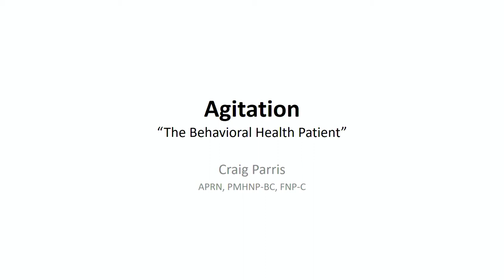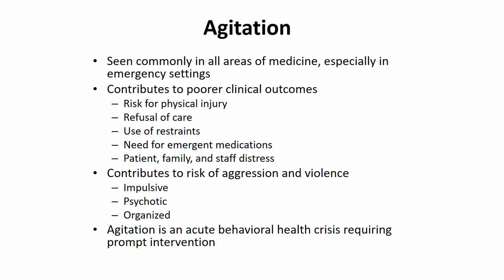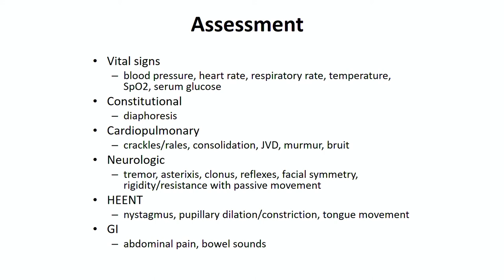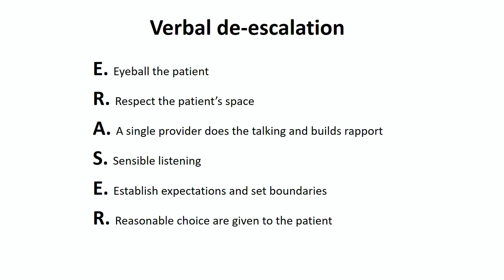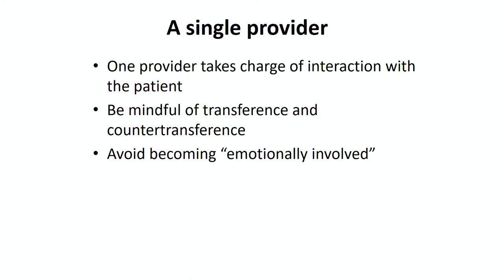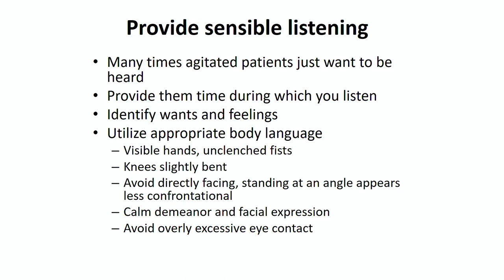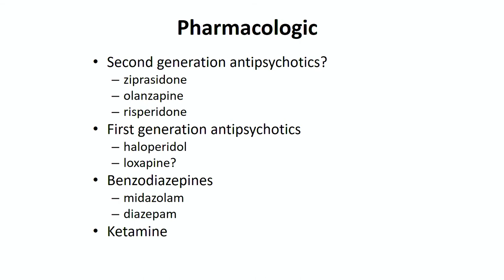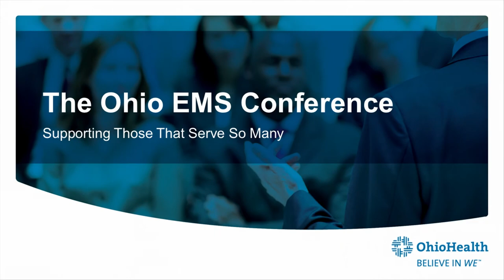The Ohio EMS Conference 2019 05 21 Craig Parris Behavioral Health